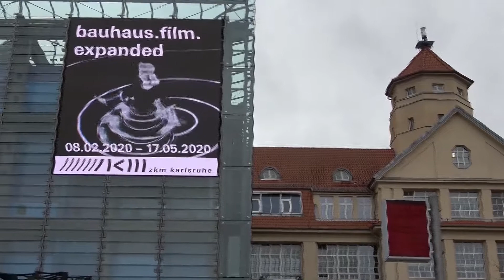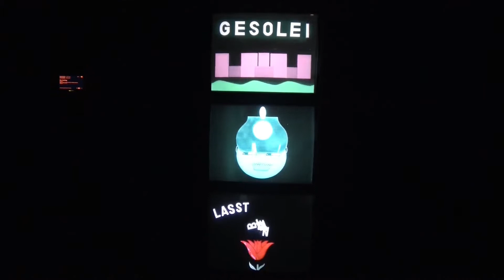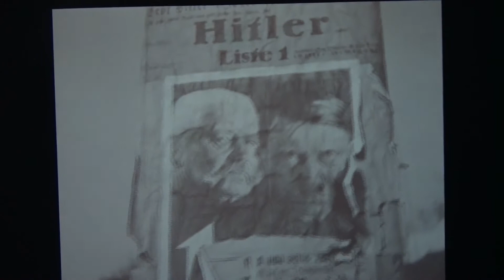bauhaus.film.expanded: Ausstellungen von Bauhaus-Filmen im ZKM Karlsruhe (Bauhaus movies)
Impressions of the exhibition "bauhaus.film.expanded" from 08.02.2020 to 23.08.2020 at the ZKM | Zentrum für Kunst und Medien, Karlsruhe... read more in German:

Impressionen der Ausstellung "bauhaus.film.expanded" vom 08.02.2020 bis 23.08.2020 im ZKM | Zentrum für Kunst und Medien, Karlsruhe.

Traumfabrik Bauhaus: Etliche Lehrer und Schüler der Modernismus-Schmiede versuchten sich im neuen Medium Film. Einen Querschnitt ihres Schaffens präsentiert das ZKM – von Meilensteinen der Kinogeschichte bis zu amateurhaften Fingerübungen.